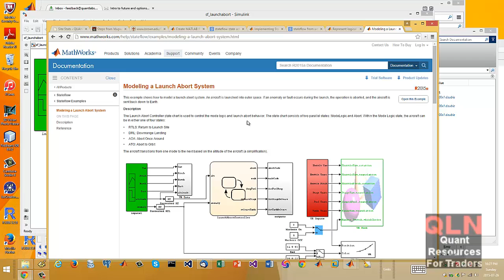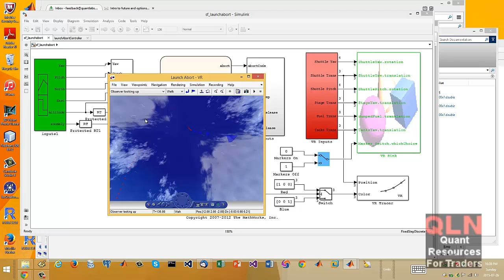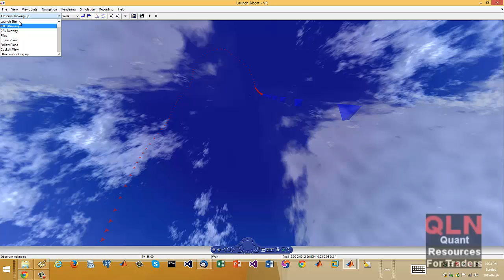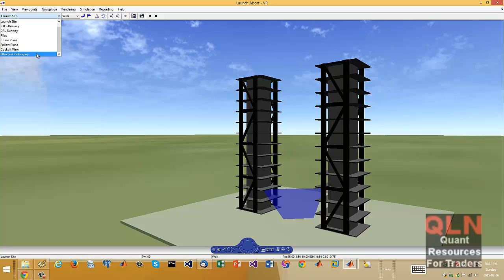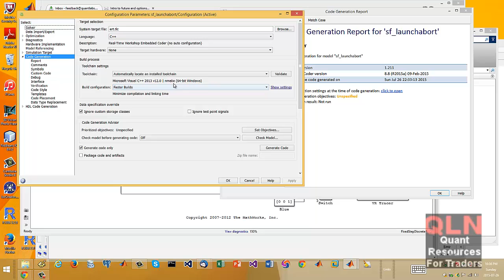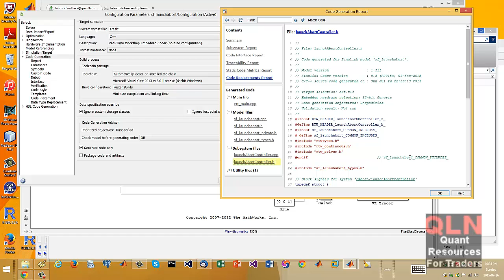Most amazing Shuttle virtual reality with Matlab with CPP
UH I am speechless